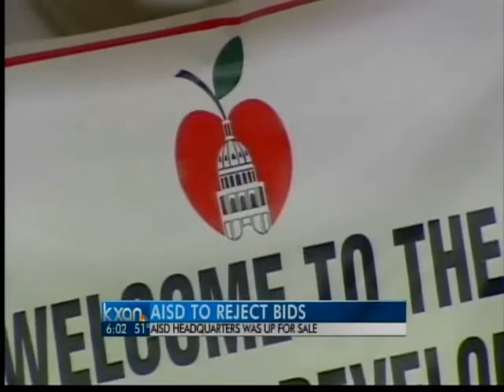AISD not likely to sell HQ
Superintendent will not recommend selling AISD headquarters.